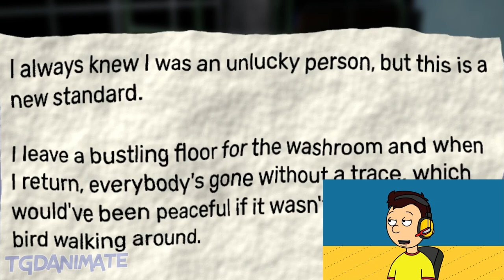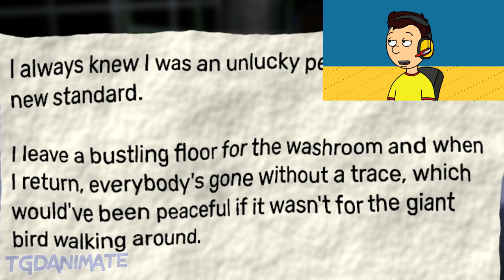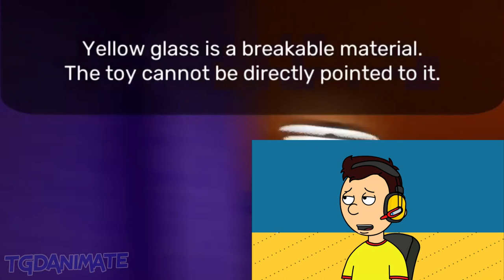Caillou PLAYS the THIRD CHAPTER of Garten of Banban! | Garten of Banban 3 - Part 1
In this video, Caillou will be taking a look at the THIRD CHAPTER of Garten of Banban! Caillou will be going over half of the game for this week. So will Caillou be able to understand the mystery of the horrifying truth behind this place?

📹 Video made with 📹:
Wrapper Offline (GoAnimate) (For the Animation)